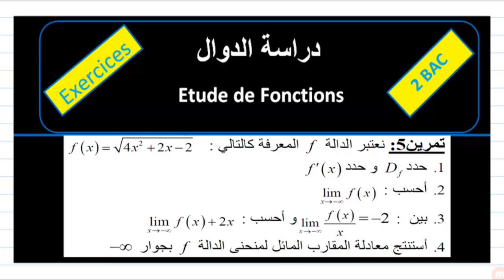التانية باك| دراسة الدوال| تمرين5